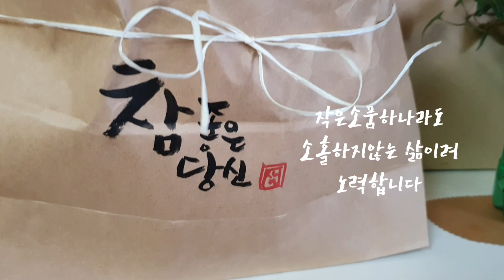[감자떡만들기] 감자떡 |간식 ○○을 넣으면 더욱맛있어요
만드는방법#삶의지혜# 단팥인절미떡보러가기

감자가루3컵
찹쌀가루반컵
식용유2스푼
뜨거운물1컵반 더되게

뜨거운물로
익반죽을 하셔야
합니다